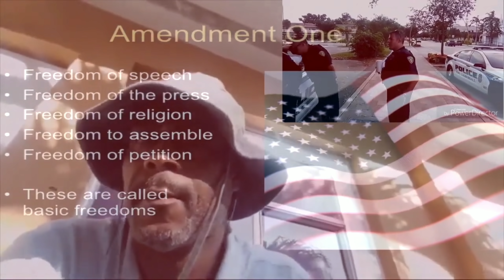I'VE HEARD OF YOU!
Fort Lauderdale cop harassing the homeless